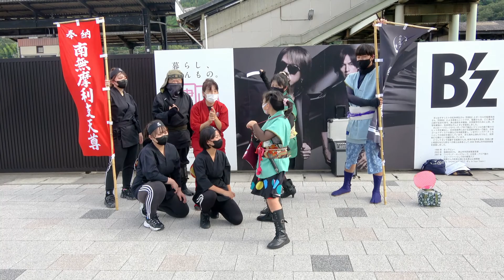懐メロだ！忍者ショーだ！【sana (10歳・小学5年生)】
【提供】
『イーグルオリーブオイル』

【ラジオ】
毎月第1第2月曜日の18時～18時15分

作曲: SHO&AKI

『パーティーはハチャメチャ大騒ぎ』
作曲：末延孝雄